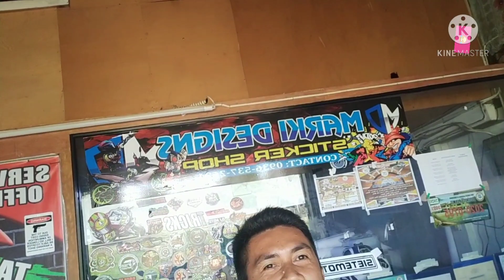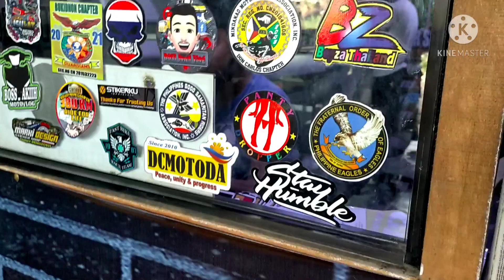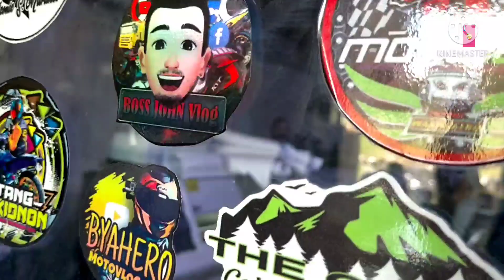SZ MOTOCROSS STICKER DESIGN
full wrap SZ MOTOCROSS sticker design